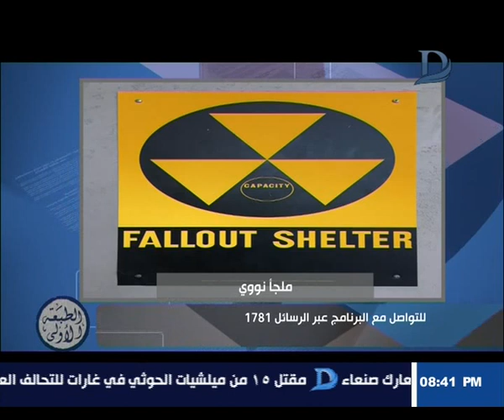المسلماني | ماذا يحدث عندما تنطلق صفارات الإنذار النووية ؟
برنامج الطبعة الأولي | احمد المسلماني